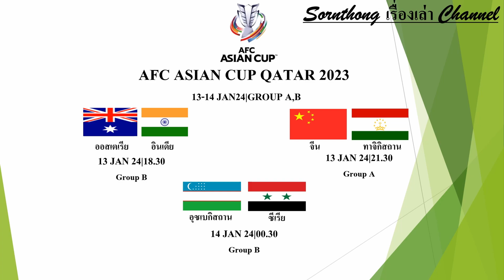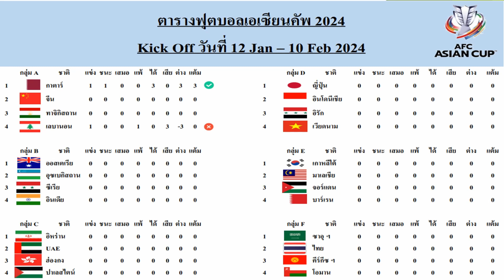ตารางการแข่งขันฟุตบอลเอเชี่ยน คัพ 2024 ประจำวันที่ 13/Jan